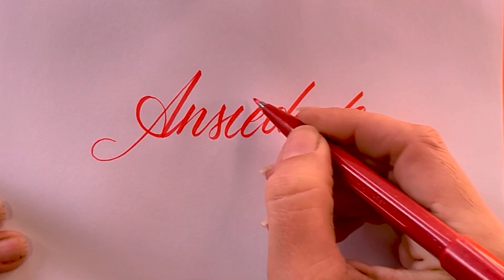│Ansiedade│Conheça uma técnica poderosa para se livrar da ansiedade.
Você já sentiu ansiedade?

Sensação de aperto no peito e tremores, presença de pensamentos negativos, preocupação, insegurança ou medo, por exemplo, são alguns do sintomas da ansiedade.

Mas será se tem cura? Como se livrar dela?

Nesse vídeo eu falo de uma técnica poderosa que milhares de pessoas estão usando para controlar os seus níveis de ansiedade.

No link abaixo você vai ter a oportunidade de conhecer meu curso de caligrafia para iniciantes.